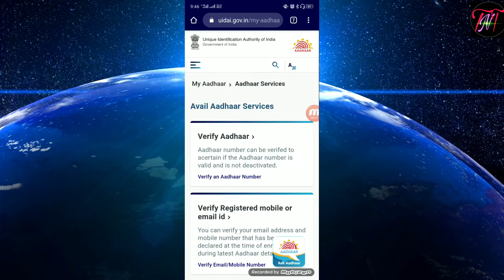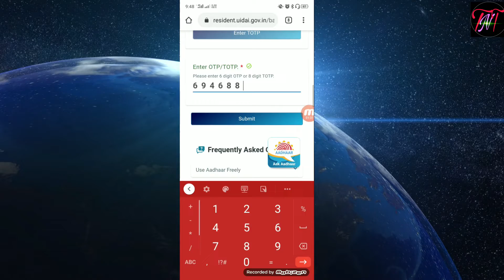मोबाइल से ही पता करे आपका बैंक खाता आधार से लिंक है या ना। 💯%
यदि आपको मालूम करना है कि आपका आधार कार्ड किस किस बैंक खाता से लिंक है तो इस वीडियो को देखें इसमें बताया गया है इससे आप सिंपल तरीका से पता कर सकते हैं आपको ब्रांच जाने का कोई जरूरत नहीं है

यदि आपको कोई कंफ्यूजन है तो कमेंट जरूर करें मेरा टीम आपको निश्चित रूप से सहायता किया जाएगा

PROPRIETOR-:
Shailesh ji & Randhir ji

take care